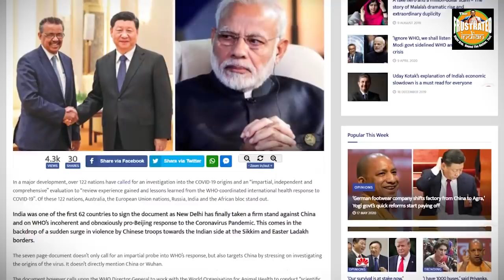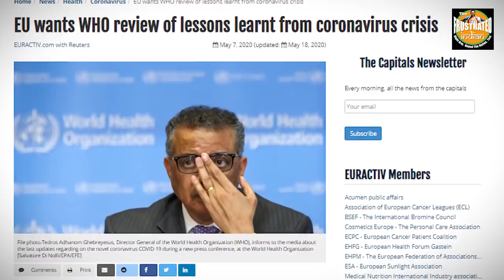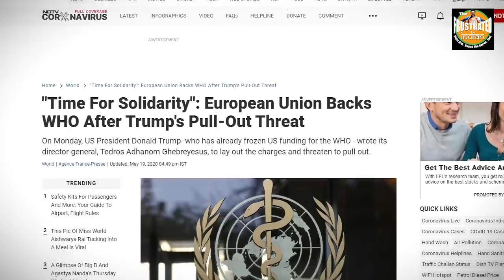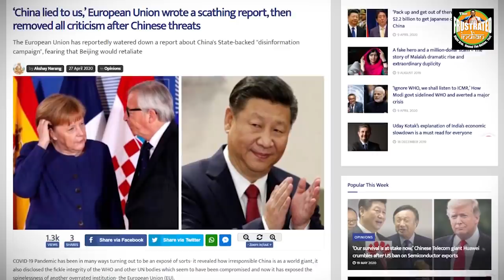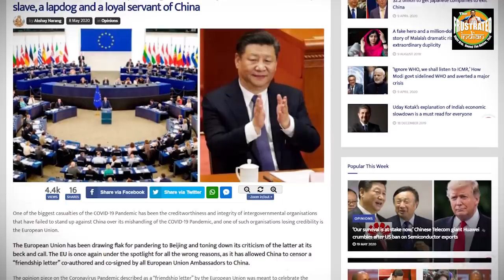EU helps China fool the world and embarrass Australia